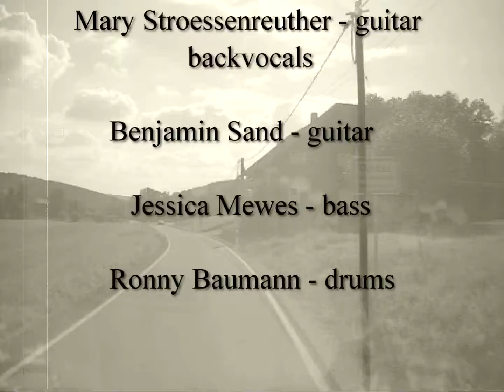Flowers Grey - Little Mary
Stönf